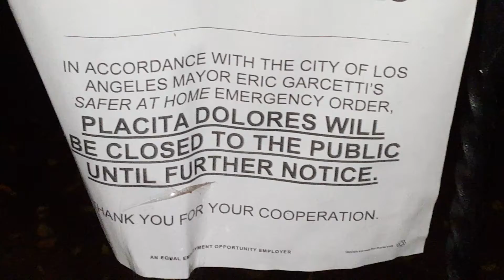3a.m. Plaza Olivera💚Los Angeles ca.💚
Where Los Angeles ca. Was Born💚👍💚💨